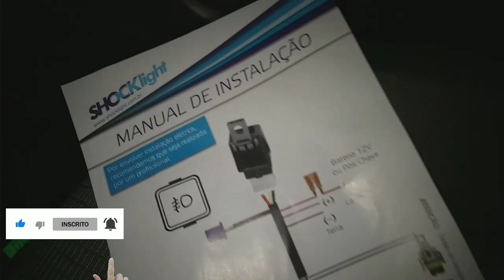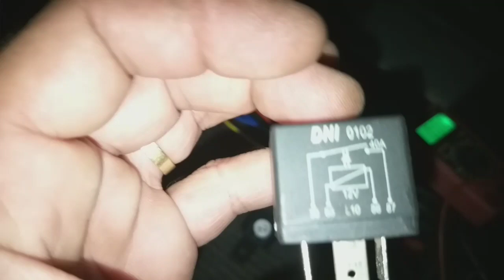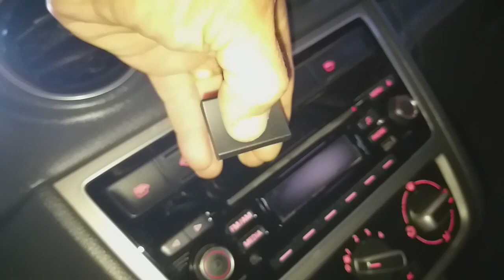Esquema elétrico do relé de kit do farol de milha ou farol auxiliar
Esquema elétrico do relé que vem no kit de farol auxiliar da Shockligtht , relé  4 pinos 12 volts de 40 amperes da marca Zong relay modelo Dni8114.